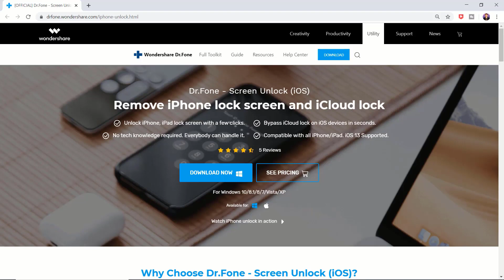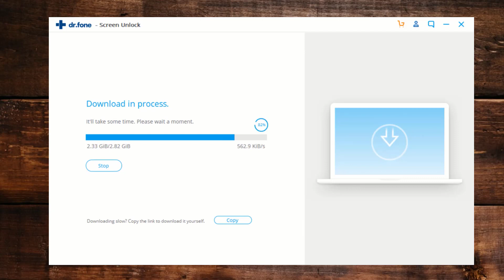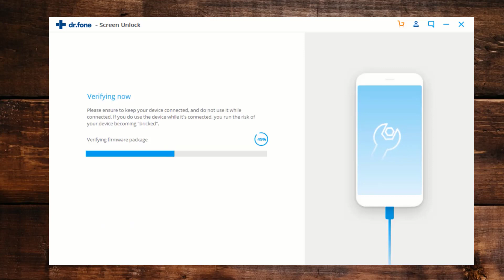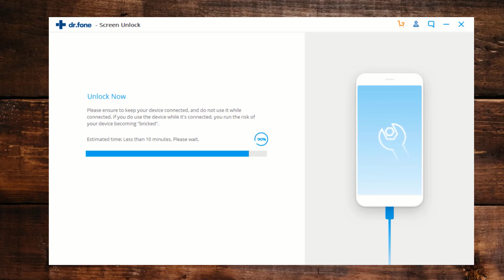How to unlock iPhone when you forgot password 2020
Dr.Fone - Screen Unlock (iOS) can help you reset iPhone/iPad without password and get into a locked iPhone/iPad
How to unlock iphone password if you forgot it without factory reset. Unlock a disabled iphone without itunes.

This video will help you in the following ways:
how to get into a locked iphone without the password
how to unlock iphone passcode without computer
how to bypass iphone passcode 2020
how to unlock iphone 6 passcode
my iphone is disabled and won't connect to itunes
iphone is disabled connect to itunes bypass
iphone is disabled connect to itunes windows 10
iphone disabled -- how to unlock
iphone is disabled connect to itunes iphone 8
how to unlock a disabled iphone without itunes
forgot iphone passcode
how to reset iphone password
i forgot my iphone password
iphone password reset
change iphone password